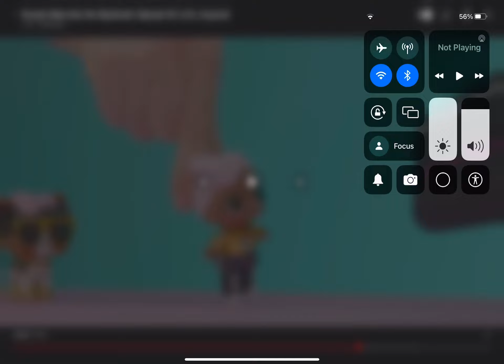BallZ Sack Baby